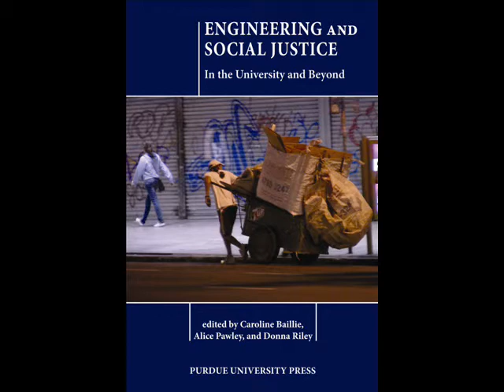WBAA: Engineering and Social Justice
Dr. Alice Pawley, assistant professor in Purdue University's School of Engineering Education, talks about the book Engineering and Social Justice: In the University and Beyond from Purdue University Press. Pawley contributed to the book and is co-editor with colleagues Dr. Caroline Baillie (University of Western Australia) and Dr. Donna Riley (Smith College). The book is aimed at engineering academics worldwide who are attempting to bring social justice into their work and practice, or who would like to, but don't know where to start.